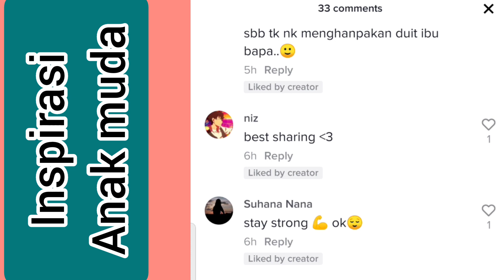perkongsian Remaja ini tentang pengalaman kerja selepas SPM | netizen kagum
terbaik